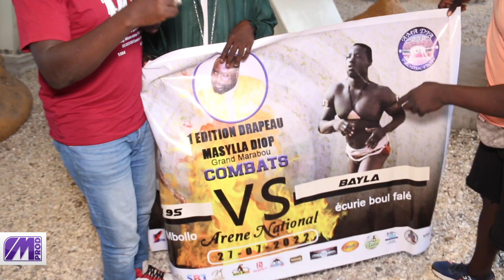URGENT:BAGARRE "BOU METI "ENTRE GOUYE GUI 95 ET DOMOU BAILA DANS LA RUE APRÉS LEUR COMBAT